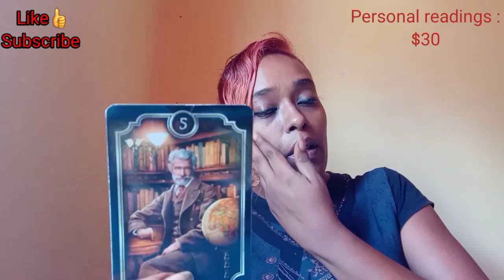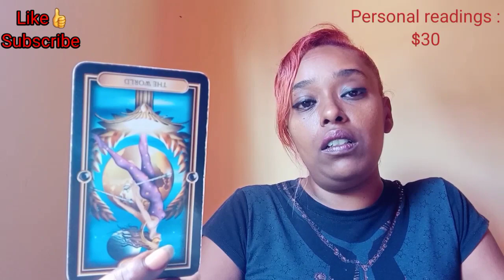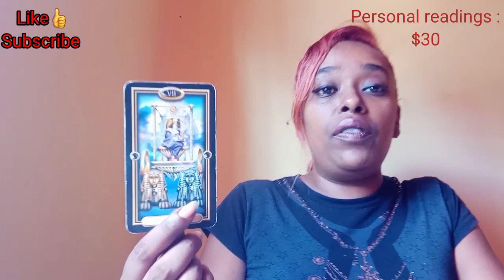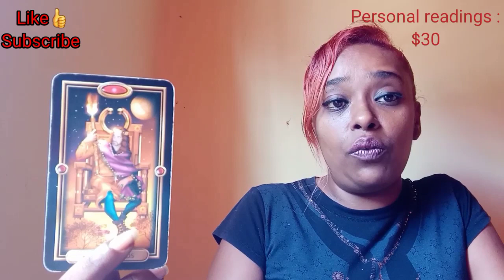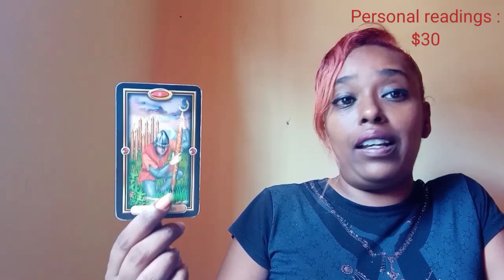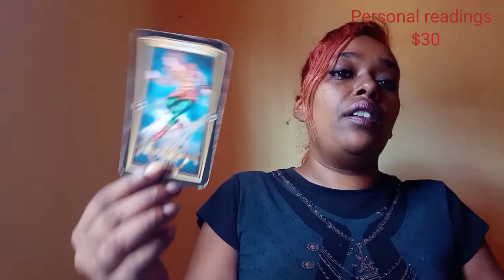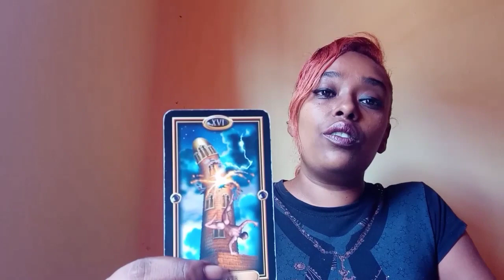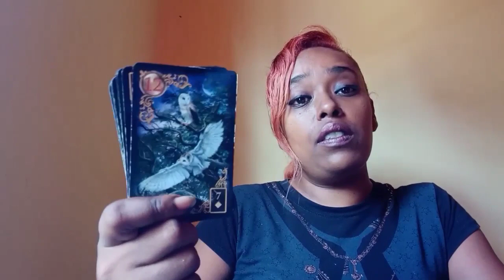Aquarius weekend lime~ 10-11 October, 2020~ Emotions run deep here.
This is a love tarot reading for the sign of Aquarius  for the weekend of the 10-11 October , 2020

These readings for you Aquarius   is to help give you some insight into your love life.

For my Aquarius  that wishes to have a personal readings with me.

The glided tarot
The fin de siecle Kipper tarot deck
The gilded reverie lenormand tarot
Work your light oracle deck